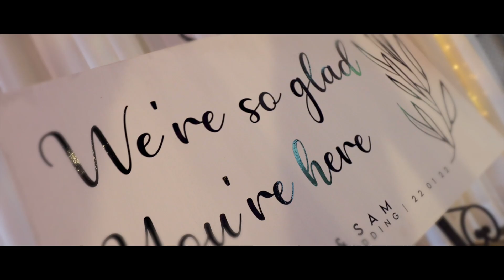Michaela & Sam Film Trailer